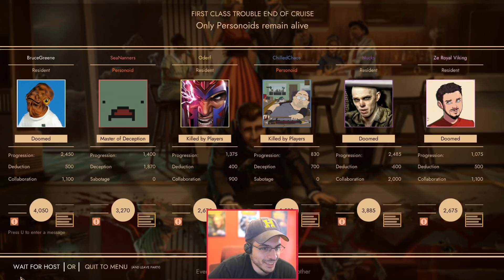NEVER TRUST NANNERS...or CHILLED! | New Social Deception Game! (First Class Trouble)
The Social Deception gods have smiled upon us and brought us a new game...of course Adam got the evil role like 18 times while we were learning it LOL. These are some fun rounds!
STREAMS! (Live with Worms WMD!)

My Friends!